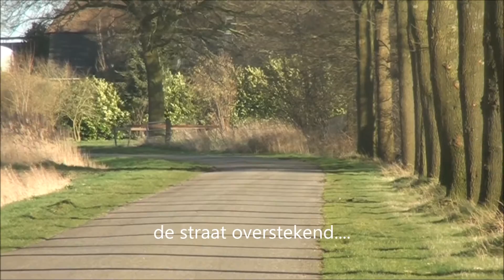10 reeen Borkeld.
21 febr.j.l. heb ik de reeendag genoemd.